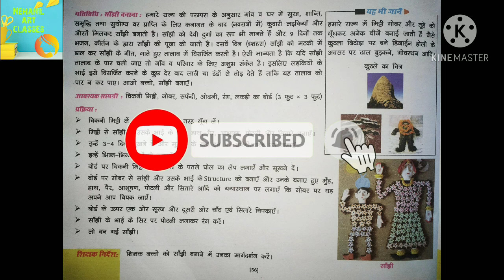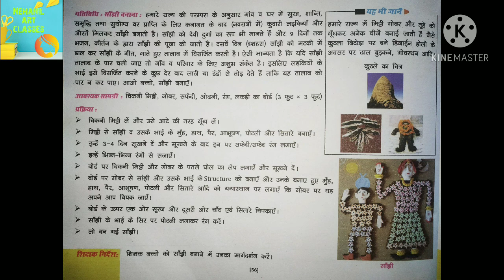सांझी कैसे बनाई जाती है || How To Make A Sanjhi || Sanjhi Making